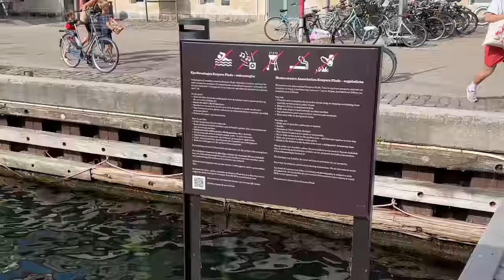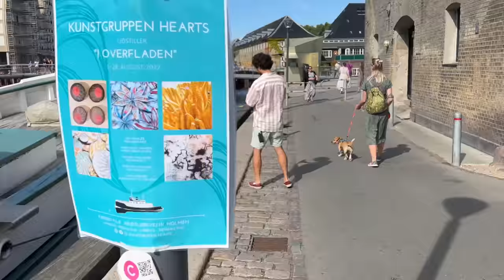Strandgade Harbour Beach || 4K Beach Walking Tour || Copenhagen Denmark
Video quality: 4K UHD
Temperature: 28°C
Temperature water: 17°C
Date and time Start Recording: Saturday, 30 July 2022 at 16.36

Copenhagen Strandgade Harbour Beach, Nearby Nyhavn Enjoyable beautiful place for swimming and sunbathing in Center of Copenhagen.
Regards, JM VLOG